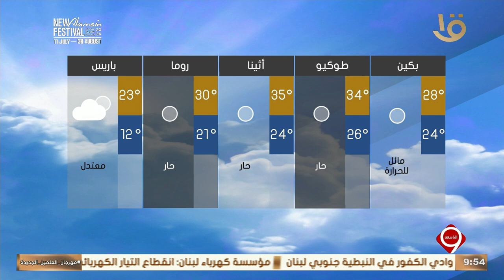نشرة التاسعة | بيان بدرجات الحرارة المتوقعة غدا